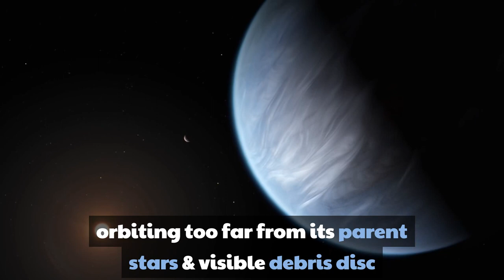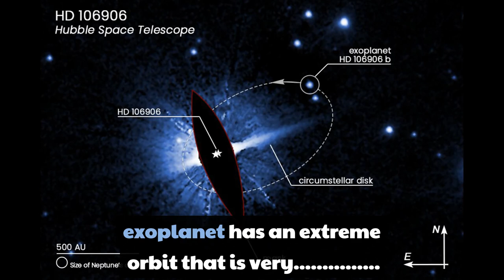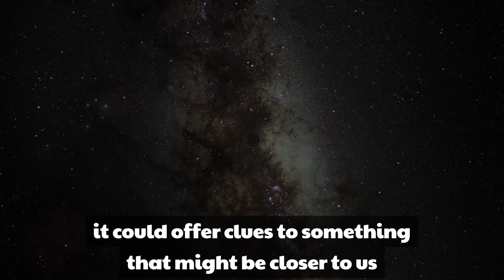Hubble observes exoplanet with hypothetical Planet Nine like orbit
The Hubble Space Telescope has identified an 11-Jupiter-mass exoplanet called HD106906 b that occupies an unlikely orbit around a binary star system 336 light-years away from us. The exoplanet may be offering clues to something that might be much closer to home- a theorized distant member of our Solar System called Planet Nine. This is the first time that scientists have measured the motion of a massive Jupiter-like planet that is orbiting very far away from its host stars and visible debris disc.